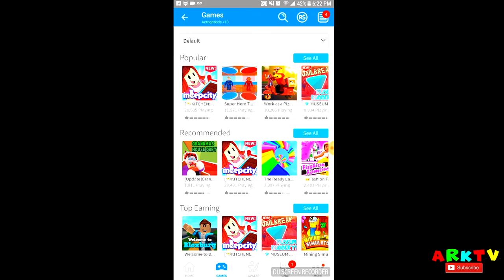AWESOME ROBLOX GAME PLAY THROUGH MEEP CITY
WATCH AVANT, FROM ACTRIGHT KIDS, AS HE GOES ON AN ADVENTURE THROUGH MEEP CITY ON ROBLOX. WHO KNOWS WHAT MAGICAL THINGS HE MAY DISCOVER ON HIS JOURNEY.